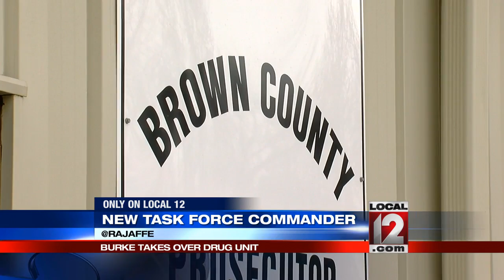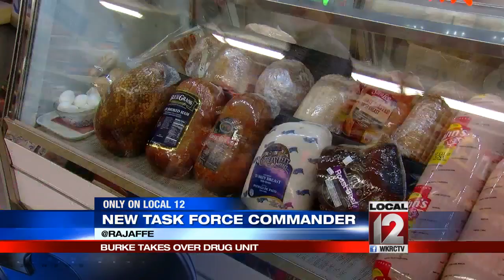New task force commander; Burke takes over drug unit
BROWN COUNTY, Ohio (WKRC) - A long time veteran of the war on drugs comes out of retirement to take over a fledgling drug task force.

John Burke has taken command of the Brown County drug task force. For many years Burke ran the Cincinnati Police Department's pharmaceutical diversion unit and most recently the Warren County drug task force. Now Burke plans to do it again.

Lunch time's always busy at the tiny Harold's Quick Stop in Georgetown. Kayla Boggs has lived in the area for all of her 23 years.

When asked about the drug problem she said, "It's really bad, all I can say. It's everywhere you turn around."

A long time veteran of the drug wars, Burke took over command of the Brown County drug task force.

"There's heroin out here, big heroin problem. Prescription drugs and we still have meth labs. Those are probably the three biggest issues but there's a lot of folks addicted, overdosed, dying; smaller population but per capita probably the same as Warren County," said Burke.

Burke's a nationally known crime fighter with a major track record in the Tri-State. He said he has faith in the tiny team he's got and those he's assembling in Brown County. While Burke is appropriately optimistic about the difference his drug task force can make in the community, some long time residents are not nearly so sure. Dope in Brown County comes out from Cincinnati along State Route-32, known in the area as the heroin highway. It also comes across the river just a few miles away.

Nick Ring's a local defense attorney and he's not hopeful, "The problem is so bad here and in the surrounding area, I'm not sure one person can make a difference, I really don't know. Heroin is something I'm dealing with on a professional basis on a daily basis."

At the end of his first week on the task force though, Burke's feeling pretty good about the future of the Brown County battle lines. Burke has taken over the task force at an interesting time. At the end of the year, Brown County will have a new prosecutor, a new sheriff, and also a new coroner.